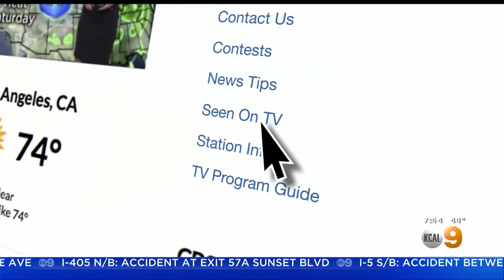Giuseppe Zanotti & Veuve Clicquout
Giuseppe Zanotti  & Veuve Clicquout  team up for a fabulous event! Ladies get ready Shoes and Champagne with 𝒥𝑒𝒶𝓃-𝒞𝒽𝓇𝒾𝓈𝓉𝑜𝓅𝒽𝑒 𝐿𝒶𝒾𝓏𝑒𝒶𝓊 of Moet Hennessy and very own Alan Semsar CBS Los Angeles Giuseppe Zanotti  & Veuve Clicquout Shoes and Champagne